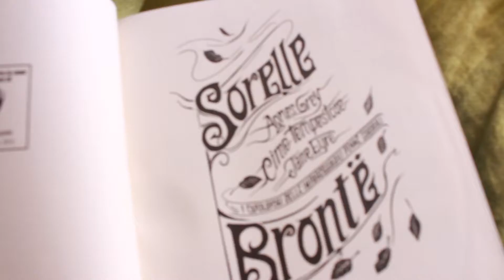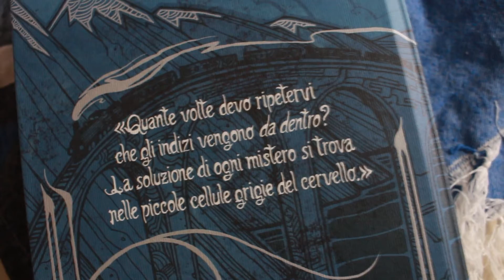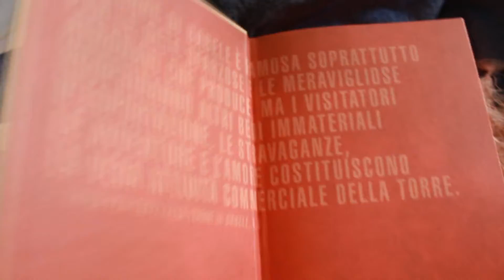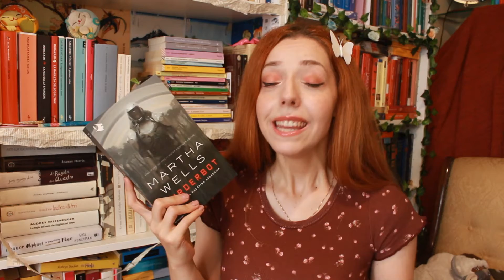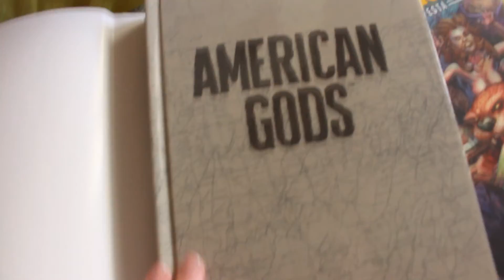Primo unboxing delle SAILOR BOOKS 🌙📦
Siamo le paladine della lettura, siamo le combattenti che vestono in cosplay, siamo le Sailor Books e siamo qui per parlare di libri! E' con grande emozione che vi presento questo nuovo progetto, che avrà alla base le nuove uscite libresche italiane, un progetto con il quale vi porteremo tutta la nostra creatività. Nel video vi spiego tutti i dettagli! Speriamo che questa idea possa piacervi! 🧡